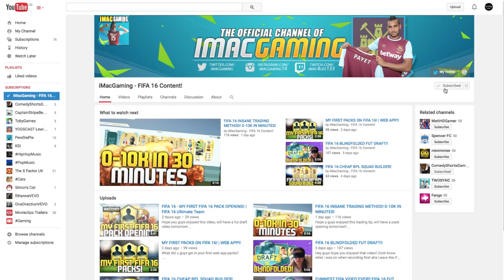FIFA 16 - BUNDASLIGA 15K SQUAD BUILDER!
10 LIKES?!?!

OTHER SITES!